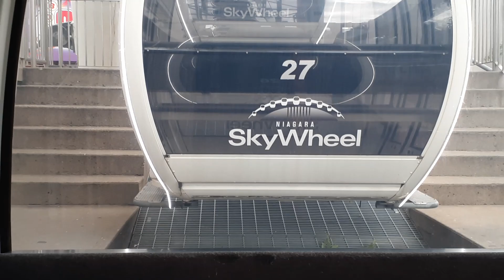Let's ride a Niagara Skywheel go up and down on Clifton Hill in Niagara Falls